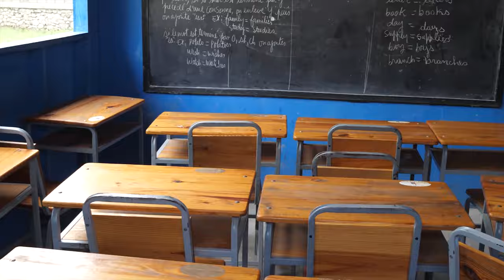St. Vincent's Center in Haiti - Fall 2018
This video was taken at St. Vincent's Center in Haiti in October 2018.